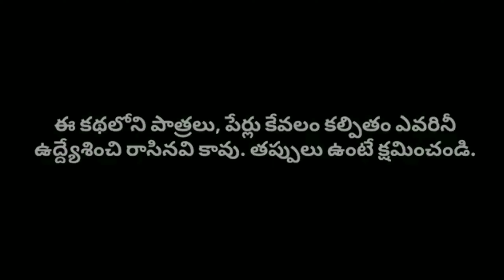కొత్తకోడలి తిక్కవంటలు ఇంటిల్లిపాదికీ విరేచనాలు😂😂 Verity food recipes of new bride 🤣🤣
కొత్తకోడలి తిక్కవంటలు ఇంటిల్లపాదికీ విరేచనాలు🤣🤣